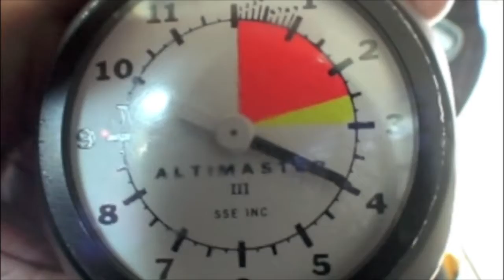Kathy Clark's Tandem skydive!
Kathy Clark's tandem skydive on Tuesday, May 15, 2012 with Anthony Ebel.